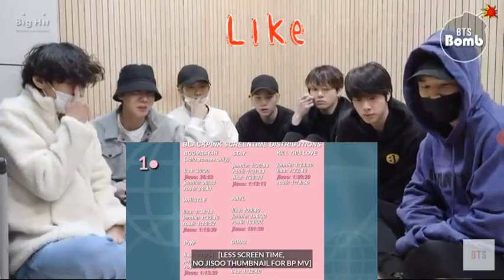BTS reaction to jisoo documentary film (ARMYMADE)